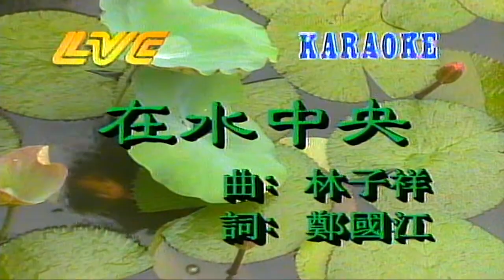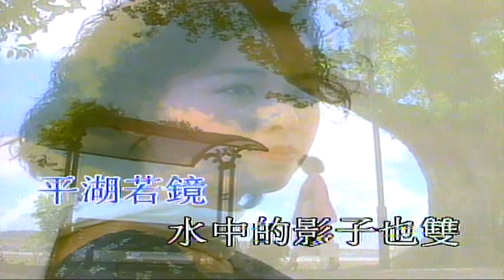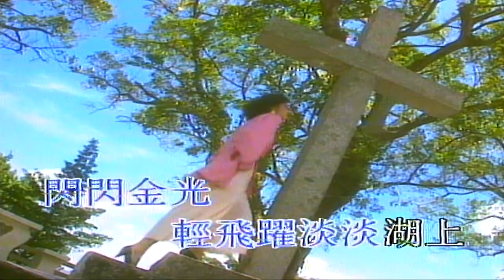在水中央 … 有厲鬼一雙（音樂）林子祥 張慧儀